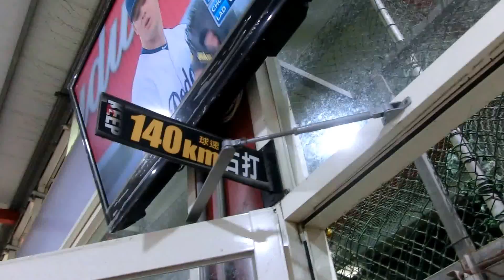Frank 林木一朗 batting cage episode 307 (新竹KEEP棒壘球打擊場)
Frank 林木一朗 imitates 鈴木一朗 イチロー Ichiro Suzuki. Hitting 140 KM/87 MPH fastballs at 新竹KEEP棒壘球打擊場.